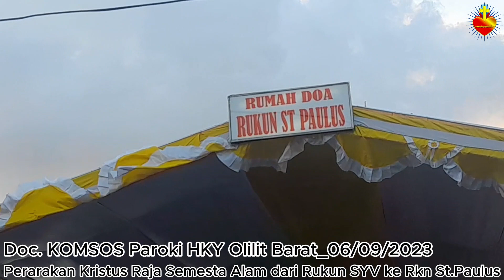Perarakan Kristus Raja Semesta Alam dari Rukun St. Yohanes Maria Vianey menuju ke Rukun Santo Paulus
Untuk Kristus Raja Kita. INI BETA
Untuk Kristus Raja Kita. BETA SIAP
Untuk Kristus Raja Kita. JADILAH
Untuk Gereja Katolik INI BETA, BETA SIAP, JADILAH, JADILAH, JADILAH